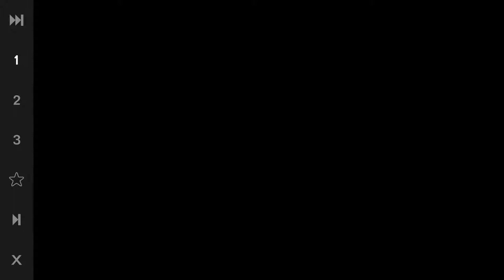Dark Souls 3 Pyromancer Walkthrough Gamplay Part 6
In this series, I will be destroying all of my foes in the world of Dark Souls. This is a let's play/ gameplay/ walkthrough. I hope you enjoy all of my fails throughout this gameplay :) I will also be sharing my tips and tricks for getting through Dark Souls. This walkthrough may be long but it will be worth watching all of my fails ;)